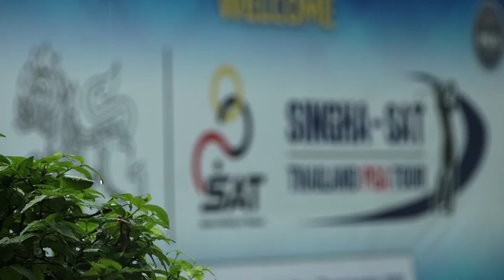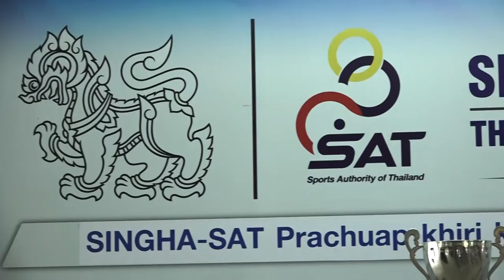ภาพข่าวการแข่งขันกอล์ฟอาชีพสิงห์เอสเอทีประจวบคีรีขันธ์แชมป์เปี้ยนชิพ 2022 เมื่อวันที่ 7 พฤษภาคม 2565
ขวัญชัย แท่นนิล
แชมป์การแข่งขันกอล์ฟอาชีพสิงห์เอสเอทีประจวบคีรีขันธ์แชมป์เปี้ยนชิพ 2022 รอบสาม
เมื่อวันที่ 7 พฤษภาคม 2565